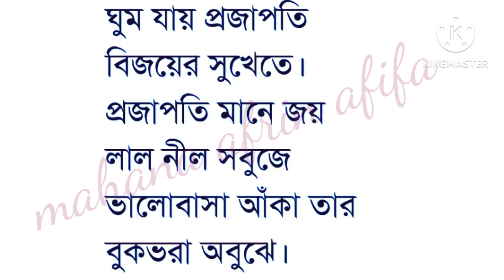বিজয় দিবসের কবিতা - প্রজাপতি। কবি- শাহীন রেজা।